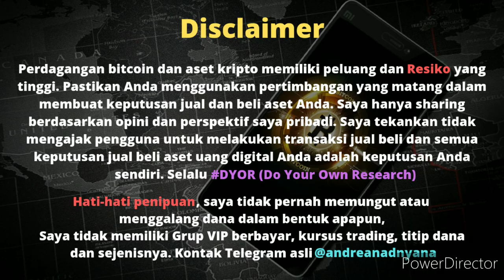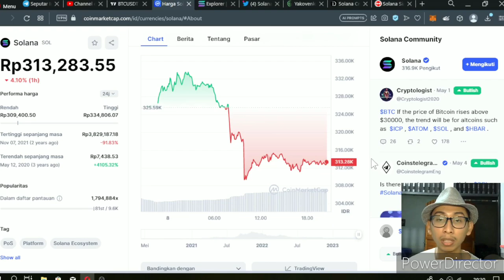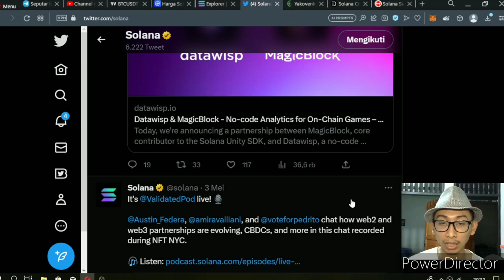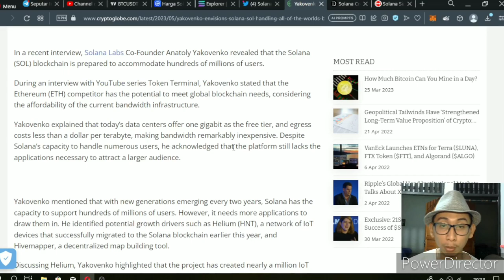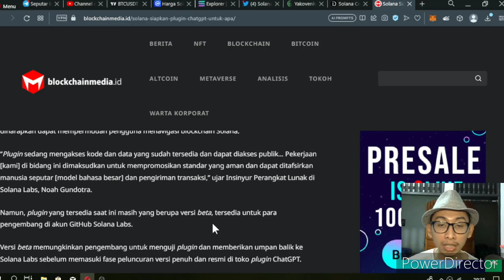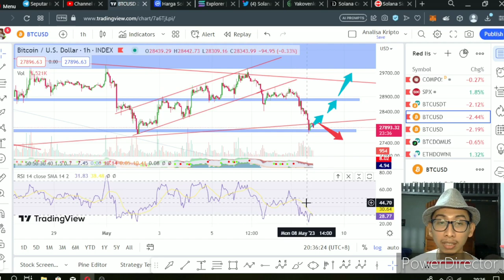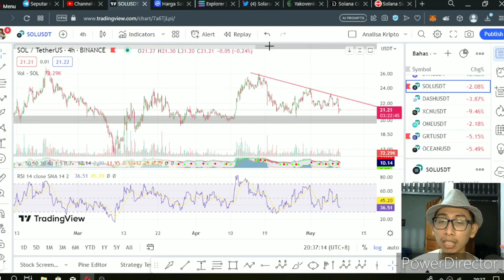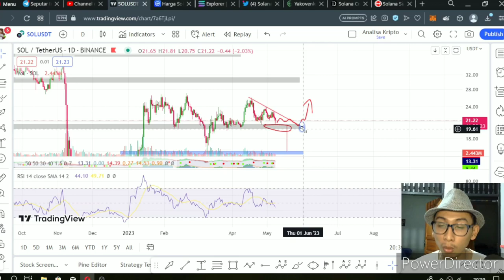Analisa Kripto - Bagaimana Prospek Solana kedepannya?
Hai Semua

Referral : GREYSTONE